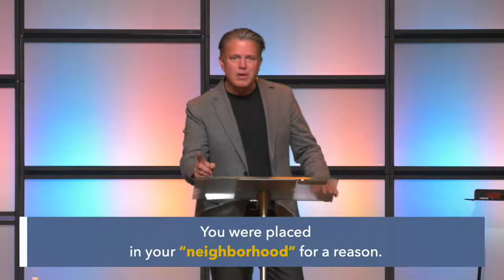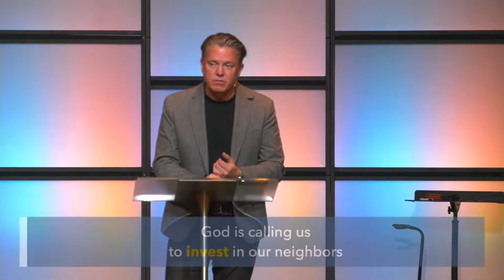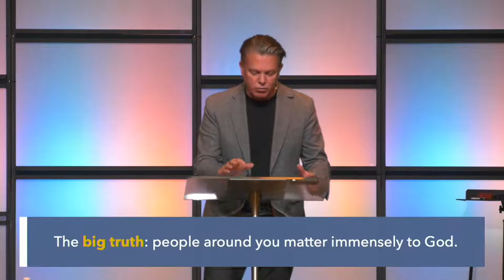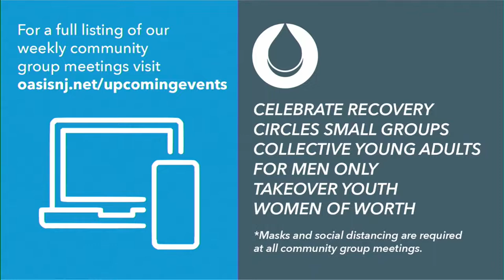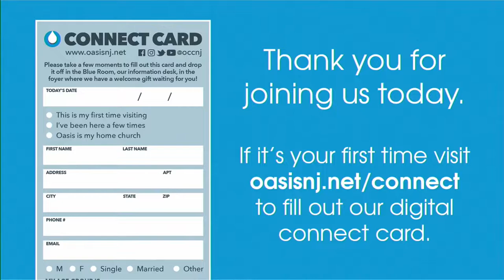Love Where You Live | Pastor Fred McCarthy